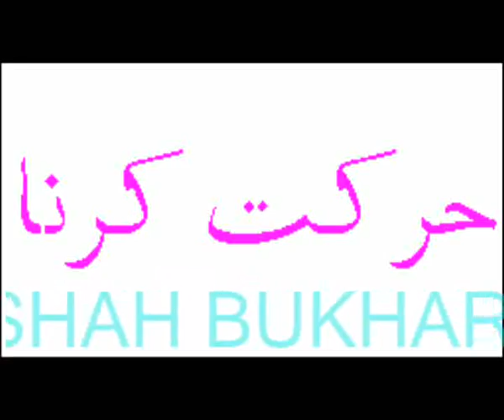characteristics of living things ..(academy,s video by zahoor ali shah) .wmv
characteristics of living things is an effort to facilitate the students ,specially in rural areas..(academy,s video by zahoor ali shah)